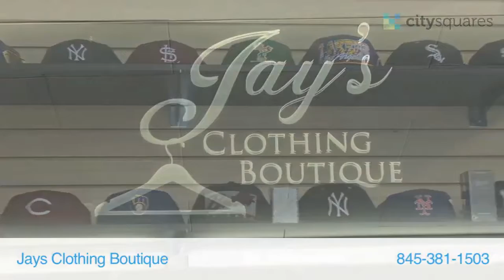Jays Clothing Boutique